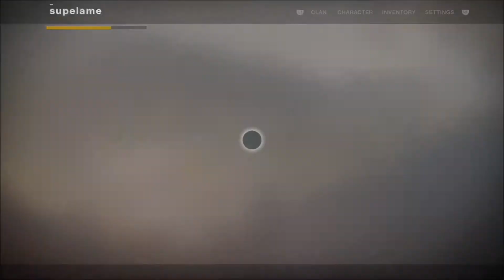Destiny 2 Warmind Override Frequency Get to Dynamo Approach Arch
Destiny 2 Warmind Override Frequency Get to Dynamo Approach Arch. Combine the resonant stem to make the override frequency. This is the first one out of about 40 override frequency nodes. Unlock each one to get a Warmind cradle engram to get a really nice difficult to get weapon.